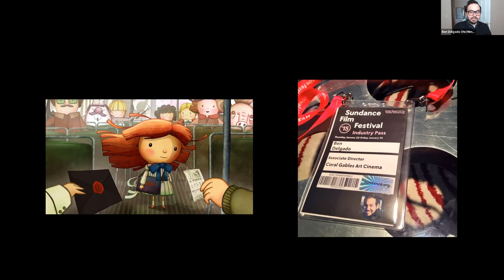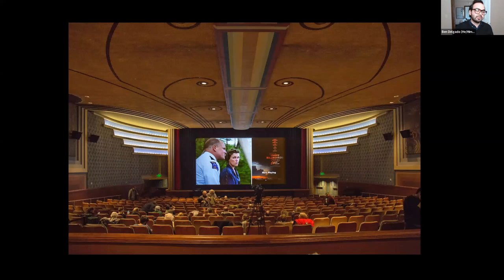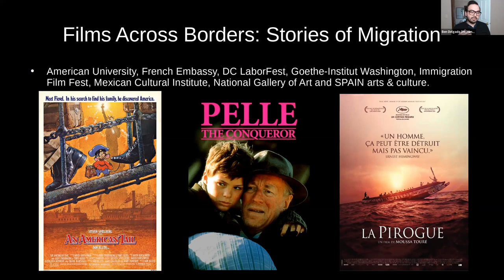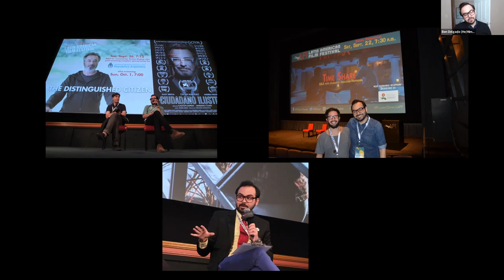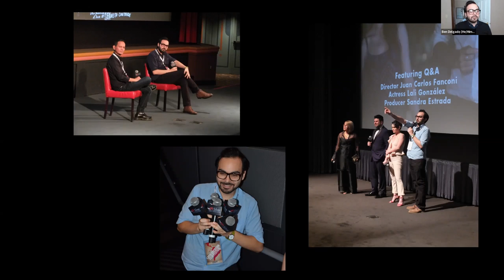ICFRC: The Universal Appeal of Foreign Film: A Journey through Latin America & Beyond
Film is a universal language. This talk explores the ways in which foreign films are perceived and presented with a primary focus on Latin American and refugee/immigrant cinema. Based on his experience as a programmer for one of the longest running and largest Latin American film festivals in the country, Mr. Delgado discusses how borders heavily factor into the film's presentation as well as preview FilmScene's own festival plans.

Ben Delgado is the Programming Director at FilmScene, Iowa City's premiere art house theater. He holds a Masters degree from The Ohio State University in Arts Policy and a BA in Communication and Culture from Indiana University. Ben began his programming career at Coral Gables Art Cinema in 2013 where he helped to develop artists' services programs to aid local filmmakers and curated a diverse film selection featuring award-winning filmmakers in person for Q&As and workshops. In 2017 he joined the programming team of the American Film Institute's Silver Theatre and Cultural Center playing an integral role in presenting over 800 annual offerings with film festivals, repertory, and first-run films. While at the AFI Silver, he also co-founded and co-hosted the Silver Streams podcast. In his current role at FilmScene, Ben has overseen the return of several beloved programs alongside special events, repertory offerings, new films, filmmaker guests, and more. This year will see a ramping up of programming including the launch of a new film festival.